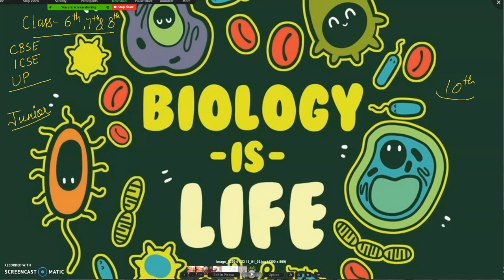BIOLOGY CONCEPTS introduces Lectures for Junior Students i.e. Class 6th to 8th